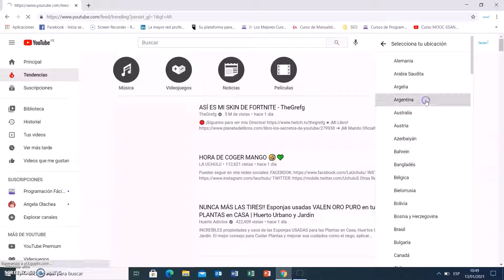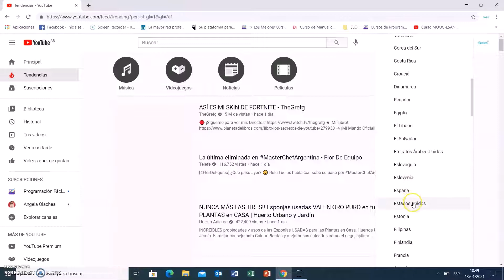Cómo Ver las Tendencias de YouTube de Otros Países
Tutorial que detalla como ver las tendencias de YouTube de otros países paso a paso.